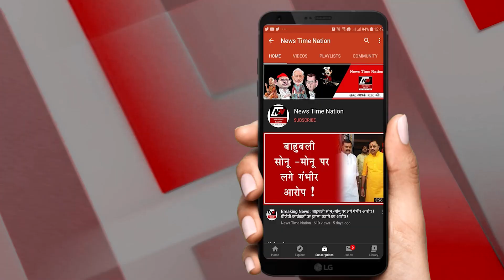देवरिया में सपा मुखिया अखिलेश यादव ने सत्य प्रकाश दुबे और प्रेमचंद यादव के परिवार से की मुलाकात !